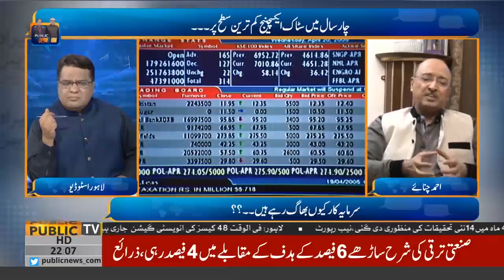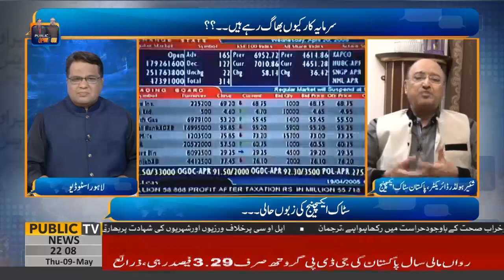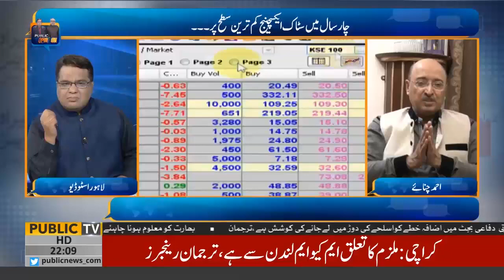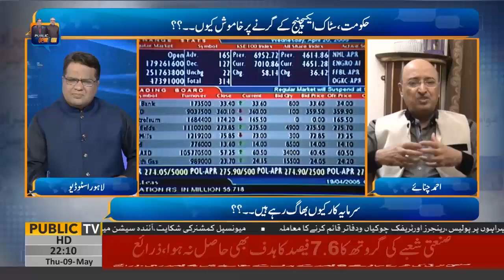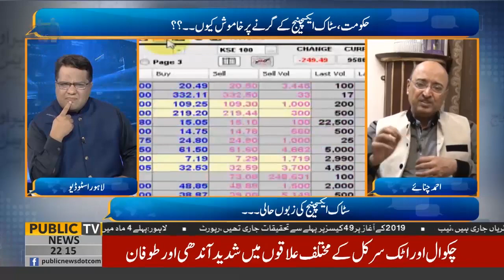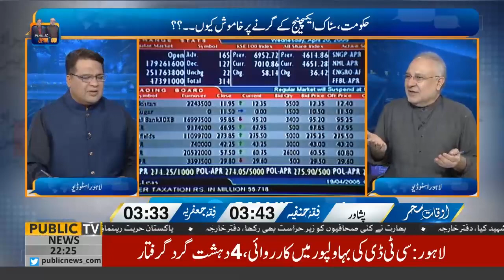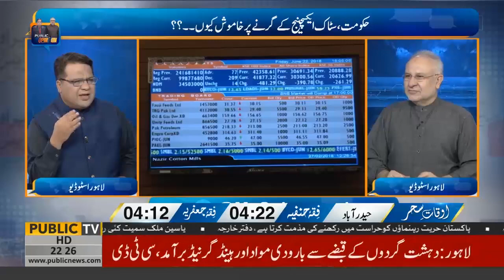Public Opinion with Muzammil Suharwardy & Muhammad Ali Durrani | 9 May 2019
Team Members:
Zulfiqar Rahat | Ehtisham ul Haq | Farha Sadia | Owais Tohid | Sundas Khan | Muhammad Ali Durrani | Muzamal Suharwardy